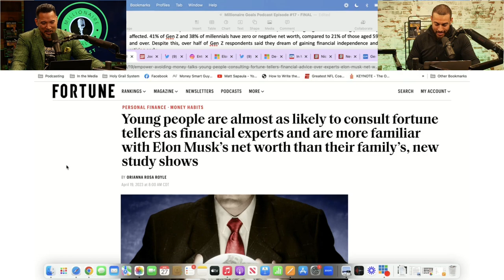"I'm Broke - What Do I Do?" - Americans Retiring Have Nothing Saved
In this video, Matt Sapaula talks about how people with no savings can become a cash flow millionaire.

Check out the full podcast episode here, where Matt Sapaula talks about Biden's new interest rate hike, de-dollarization, and much more

Timestamps:
00:00:00 No Savings!
00:01:04 Financial Strategies
00:02:10 Wealth Acceleration
00:04:06 Financial Guidance
00:05:11 Faith and Money
00:06:05 People Want it Easy
00:08:20 How I Became a Millionaire